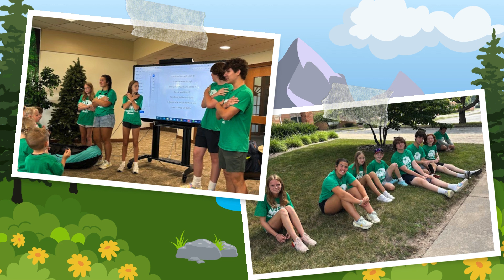A Week of Wild Adventures: Resurrection VBS 2024